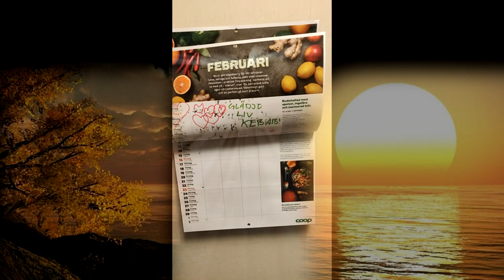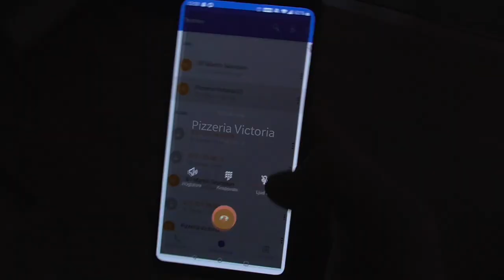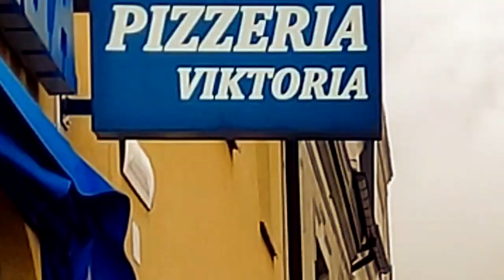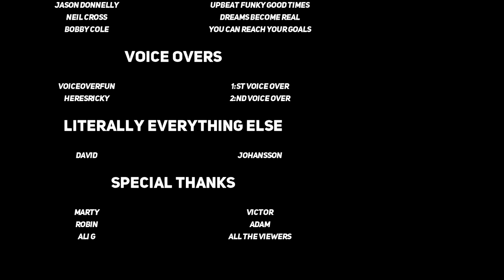Kebabrullen (Kebab - The Movie)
"In the beginning of January, Dave and his dumb but equally kebab loving friends Martin and Victor. Had this crazy ass idea to try this absurd monthly challenge. Which meant a whole month without alcohol, junk food, candy, sodas, bread, and above all... Kebab"

Me and my friends decided to change our diet completely for a month. This is a story of the struggle that was January and the joy felt when January finally was over. Enjoy!

Beside some highlights clips and a few gaming movies this is my first project ever.
Thanks to all my friends who helped out and made this possible, love you guys!

Voice Overs:
heresricky

Patrick Smith - In The Arms Of Home
Jason Donnelly - Upbeat Funky Good Times
Neil Cross - Dreams Become Real
Bobby Cole - You Can Reach Your Goals